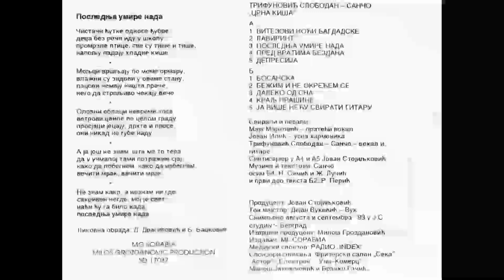SANCO Bezim i ne okrecem se 1994